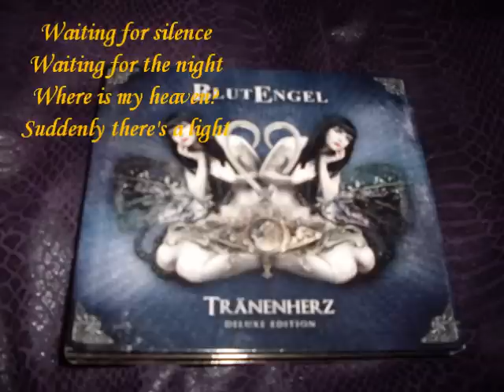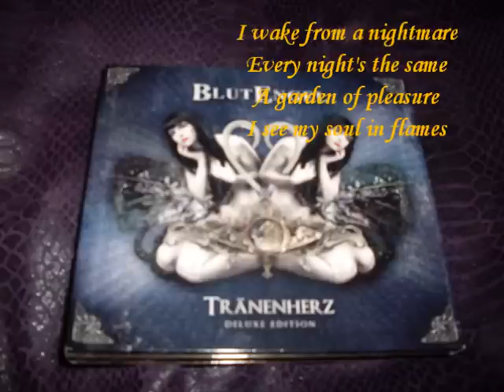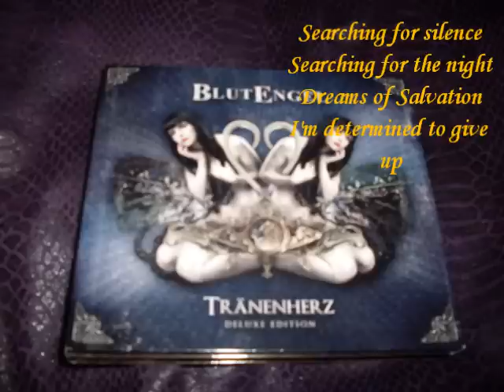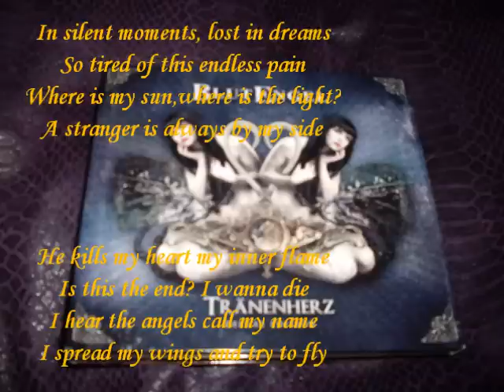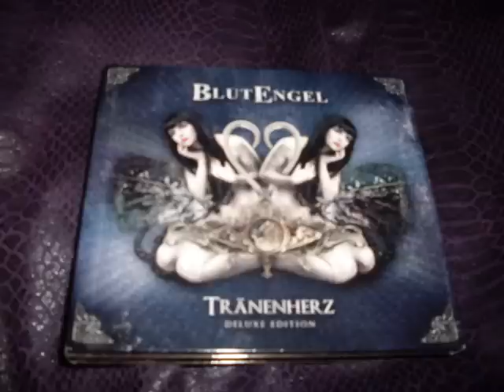Blutengel - The End